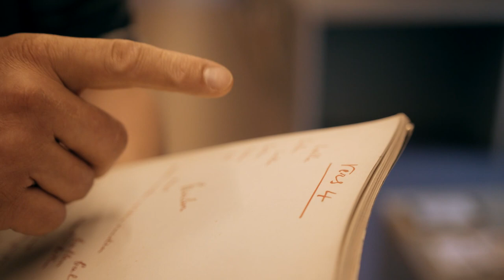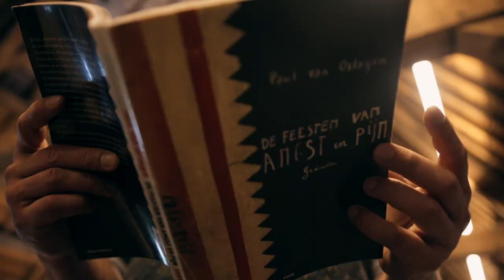JIMI! VERS 4 (sikkelbeen)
Verwerking van het gelijknamige gedicht van Paul van Ostaijen uit de bundel 'De feesten van angst en pijn'.

JIMI! flowt een pak weg met Vers 4 van Paul van Ostaijen. Opgenomen in het prachtige Predikheren (erfgoedcomplex en stadsbibliotheek Mechelen) en op het Schoonselhof (ereperk begraafplaats Hoboken)

Lyrics:

Lalla
Lallen
Lalla
Lallen
Lillen
Lil

Huilen, vuist
Vechten, vuisten, vechten, vuisten
Huil
(x2)

Wa wa wa is dees, wa is dees
niks is normaal
dit is allemaal Space
Moederke Trees
Vaderke Baas
schip op het schap van de varende vaas
Ma naar waar, wanneer?
en verdomme waarom?
valt een mens van
vier hoog
spanning
kuiten spannen
springen
sprong
val
vallen
Waarom
moest em zo jong na de ballen?

Lalla
Lallen
Lalla
Lallen
Lillen
Lil

Huilen, vuist
Huil

1,2
Jij, Jij (sikkelbeen, sikkelbeen)
1,2
1,2
Jij, Jij, Jij, Jij
wie is Jij
(x2)

niks is normaal
Van de Ace tot de Base,
de Geest tot het Vlees
De Soep in de pot van het beestige Beest
Maar wie, wat?
en verdomme toch hoe?
vier hoog
spanning
kuiten spannen
springen
sprong
val
vallen
Waarom